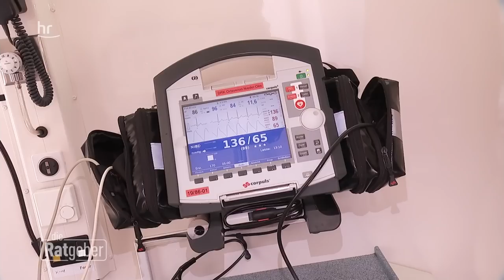Achtung Gefahr – Hitze im Auto! | Die Ratgeber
Es wird jedes Jahr darüber berichtet und trotzdem sterben immer wieder Hunde und sogar Kinder in überhitzten Fahrzeugen. Ein Auto, das in der prallen Sonne steht, kann innerhalb von nur 15 Minuten zur tödlichen Falle für Mensch und Tier werden. Ein kleiner Spalt im Fenster nützt hier leider gar nichts. Wir klären auf.